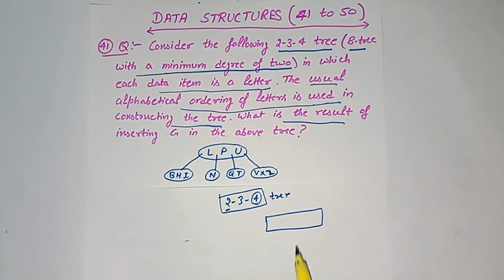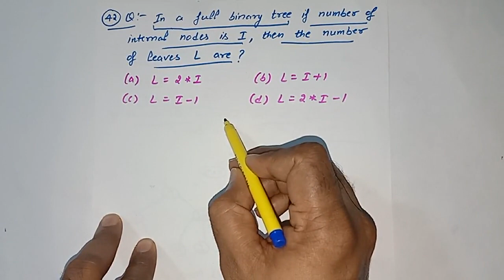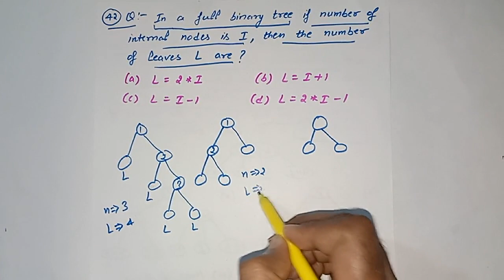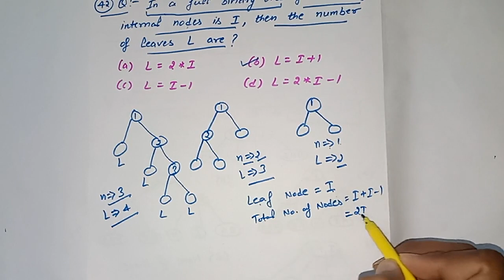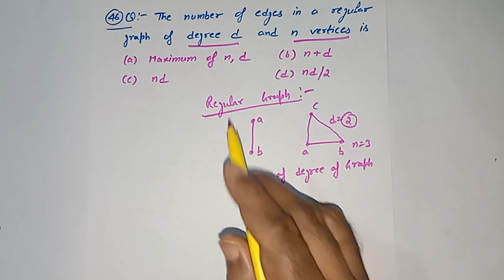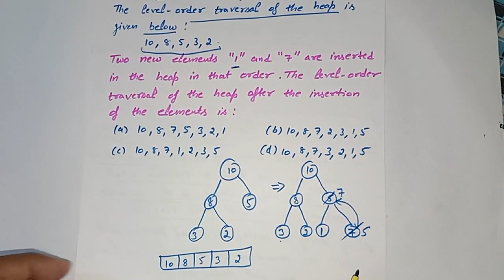Lect 5.5 | BEST 50 MCQ for Data Structures | Part-5 | GATE | NET | KVS | NVS | DSSSB | HSSC | HTET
GATE | NTA-NET | UGC NET | AKTU University Exam | MDU, KU, DCURST, GJU University Exam | KU | HTET | HSSC| HPSC | Ph.D Entrance Test | KVS | NVS

I have Qualified Four Times UGC-NET
Also Qualified Five times GATE

Watch all 50 MCQs in Data Strucures